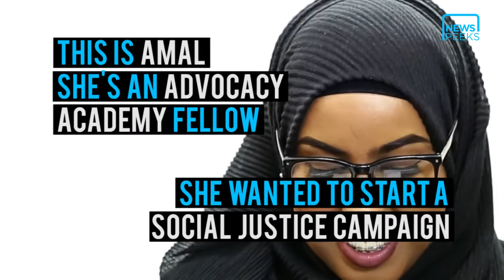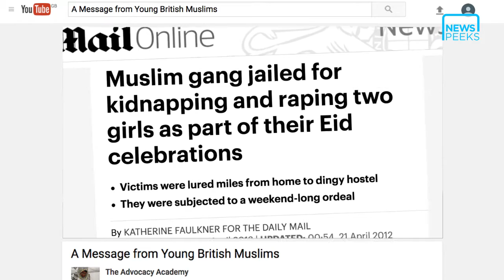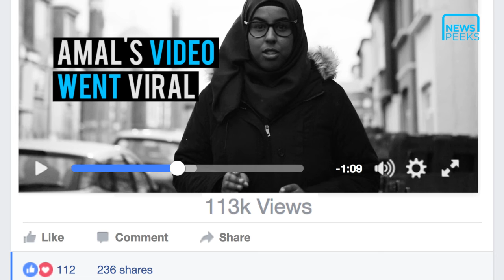"WHY I WROTE AN OPEN LETTER TO THE SUN & DAILY MAIL"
We hear from Amal, a young British Muslim who wrote an open letter to the editors of The Sun and The Daily Mail, asking to meet to discuss the impact their newspapers have on Muslims in the UK.

for more stories, news and info.